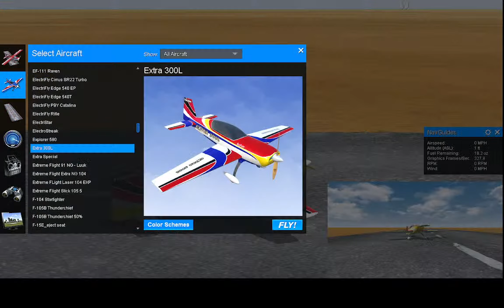41L7❤ラジコン❤練習中❤ラジコンだよ❤無修正❤ライブ配信❤みんな飛ばしてるよ❤リアルフライト❤ユーチャンネル ❤チャンネル登録者2682人視聴回数265万回突破記念ライブ配信❤24年7月9日